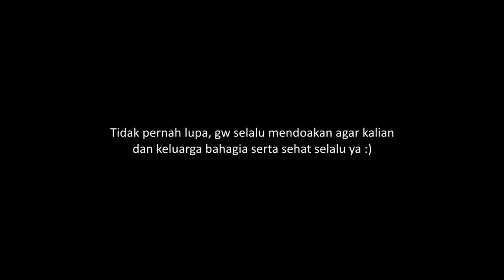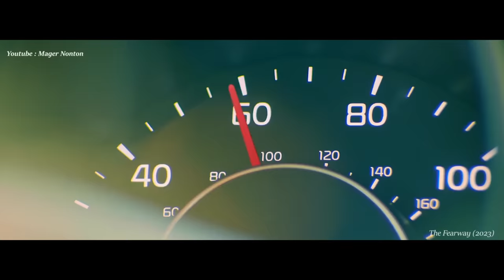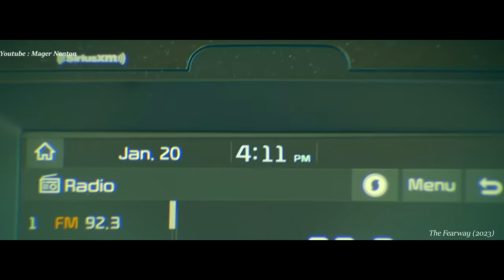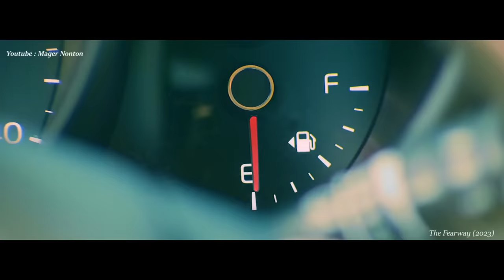JALANNYA SIH LURUS DAN SATU ARAH, TAPI KOK BANGUNAN YANG TERLEWAT ITU ITU AJA - Alur Cerita Film